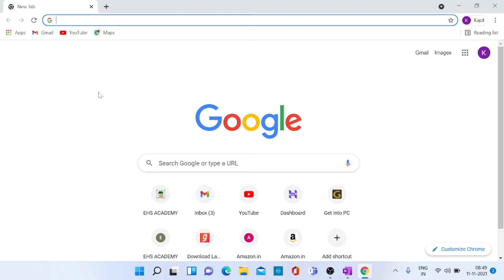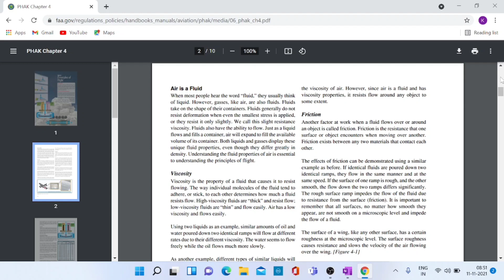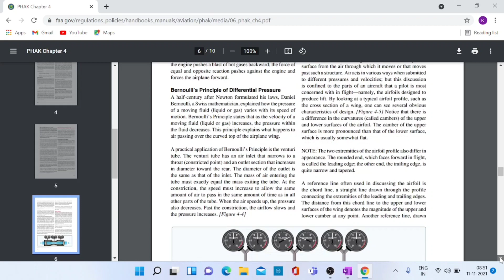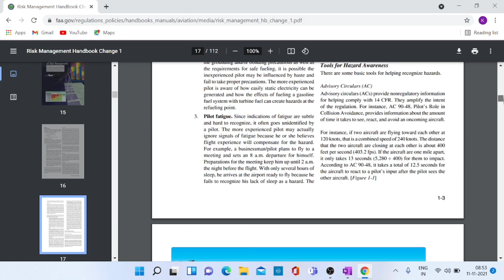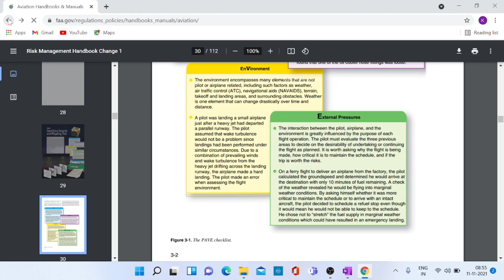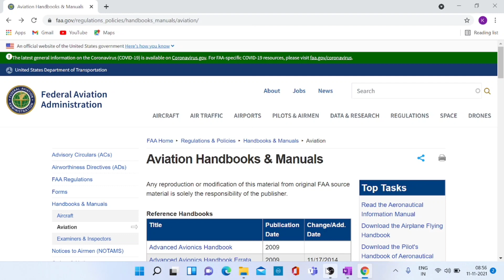Free Download Airport/Aviation Safety Books | Airport/Aviation Safety Books PDF Download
Hello Guys
This Video Is about how u can download airport/aviation safety pdf book.

Popular Series on our Channel:-

Kapil Bhandari
From:-Chennai,Tamilnadu

About:- "EHS Academy" is a YouTube Channel [Channel on Mission] Which is Created to Make a Difference in Imparting EHS Knowledge Here You will Learn Safety in a Very Attractive Way Through Various FREE Webinars,Informative Videos,Comparisons & Reviews.